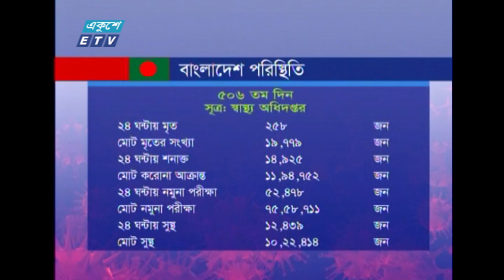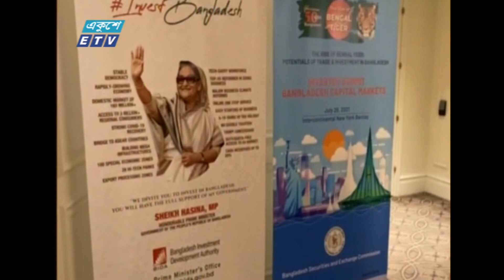09 PM News || রাত ০৯টার একুশে সংবাদ || 27 July 2021 | ETV News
সময়: 09 PM News || রাত ০৯টার একুশে সংবাদ || 27 July 2021

২০০০ সালের ১৪ই এপ্রিল এটি সম্প্রচার কার্যক্রম শুরু করে। টিভি চ্যানেলটির খবরে নতুনত্ব ও অভিনবত্ব থাকার কারণে দর্শকদের কাছে বিপুল জনপ্রিয়তা লাভ করে। দেশ বিদেশের সর্বশেষ খবর, নাটক, সিনেমা, ডকুমেন্টারিসহ নানা খবর ও বিনোদনমূলক অনুষ্ঠান প্রচারিত হয় একুশে টেলিভিশনে।